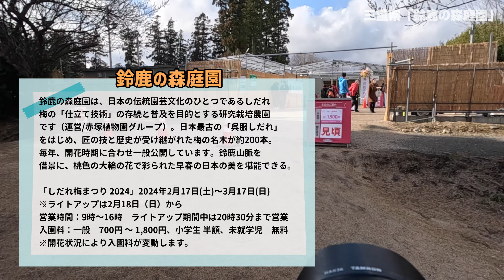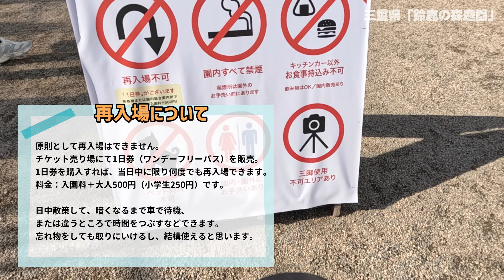【2024年花見】日本最古の呉服しだれ!!ぶらり旅 第433回「三重県:鈴鹿の森庭園」-アクセス,駐車場,見頃,梅まつり-Suzuka Forest Garden,Plum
2024年3月に三重県鈴鹿市にある「鈴鹿の森庭園」に行きました。

鈴鹿の森庭園は、日本の伝統園芸文化のひとつであるしだれ梅の「仕立て技術」の存続と普及を目的とする研究栽培農園です（運営/赤塚植物園グループ）。
日本最古の「呉服しだれ」をはじめ、匠の技と歴史が受け継がれた梅の名木が約200本。
毎年、開花時期に合わせ一般公開しています。鈴鹿山脈を借景に、桃色の大輪の花で彩られた早春の日本の美を堪能できる。

「しだれ梅まつり 2024」2024年2月17日(土)～3月17日(日)
※ライトアップは2月18日（日）から
営業時間：9時～16時　ライトアップ期間中は20時30分まで営業
入園料：一般　700円 ～ 1,800円、小学生 半額、未就学児　無料
※開花状況により入園料が変動します。

チケット売り場にて1日券（ワンデーフリーパス）を販売。
1日券を購入すれば、当日中に限り何度でも再入場できます。
料金：入園料＋大人500円（小学生250円）です。

I would like to introduce you to the places I went to.
In March 2024, I went to "Suzuka Forest Garden" in Suzuka City, Mie Prefecture.

Suzuka Forest Garden is a research cultivation farm whose purpose is to preserve and spread the ``tailoring technique'' of weeping plums, which is one of Japan's traditional gardening cultures (operated by the Akatsuka Botanical Garden Group).
There are approximately 200 famous plum trees that have passed down the craftsmanship and history, including Japan's oldest ``Gofuku Weeping''.
It is open to the public every year during the flowering season. With the Suzuka Mountains in the background, you can enjoy the beauty of Japan in early spring, adorned with large pink flowers.

"Weeping Plum Festival 2024" February 17th (Sat) - March 17th (Sun), 2024
*Light-up starts from Sunday, February 18th
Business hours: 9:00-16:00; open until 20:30 during the light-up period
Admission fee: General 700 yen to 1,800 yen, half price for elementary school students, free for preschoolers
*Admission fee varies depending on the flowering situation.

One-day tickets (one-day free passes) are sold at the ticket office.
If you purchase a one-day ticket, you can re-enter as many times as you like within the same day.
Price: Admission fee + 500 yen for adults (250 yen for elementary school students).